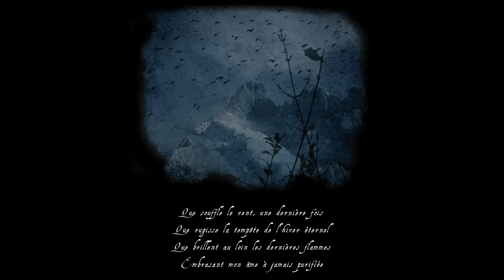ALDAARON (Official)- La légende des fils / The legend of the sons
Official video for "La légende des fils" by Aldaaron from the album Suprême Silence (2012).

For fans of epic black metal !

"La légende des fils" lyrics :

[C’est là
Que tous les récits se fondent,
Au crépuscule de ce monde
Avant que ne fonde le sol
Et que la neige ne s’envole

L’aube est devenue bien sombre
Et les champs ne poussent plus
Les plaines se noient dans l’ombre
Que le ciel n’éclaire plus

Les monts blancs,  nus et grinçants
Bruissent de chaque assaut du vent
L’herbe se noie dans des eaux drues
Qu’ils ne nourrissent pourtant plus

C’est le règne des vautours
Par les aigles chassés jadis,
La fuite d’un printemps sourd
Au bonheur de toutes prémices

L’humanité succombe là,
Perdue dans une gloire qui fuit,
Mais dans les vasques de l’ennui
Elle lève la tête et y croit :

Sur ces terres qui se meurent,
Dans l’amertume du vice,
Les pères rêvent d’un monde meilleur
Comme à l’époque de leurs fils

Ils songent à un avenir
Dessiné à bout de bras,
Où le temps ne dure pas
L’éternité d’un soupir ;
Fredonnent un hymne joyeux
Pour les vieillards silencieux,
Qui résonne couvrant l’écho
De chaque loup ou corbeau

Ils se rappellent ce dessein
A présent sûrement lointain
D’une étoile dans la nuit
Brillant telle une prophétie ;
Un futur sans brume ni pluie
Qui prendrait à chaque pas
Toutes les couleurs de la vie
Et non celles du trépas

                                      [Alors…
Bien que l’espoir soit factice,
Les pères rêvent du monde meilleur
Qu’autrefois contaient leurs fils.